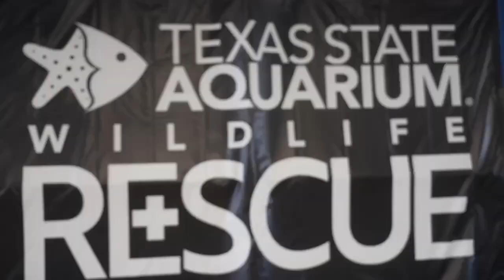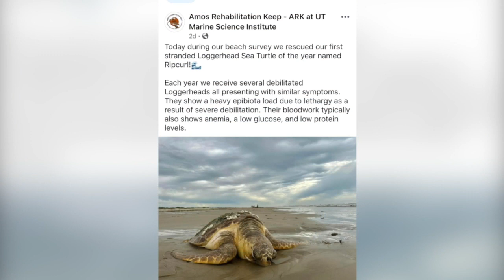100 lb Loggerhead Sea Turtle on road to recovery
100 lb Loggerhead Sea Turtle on road to recovery